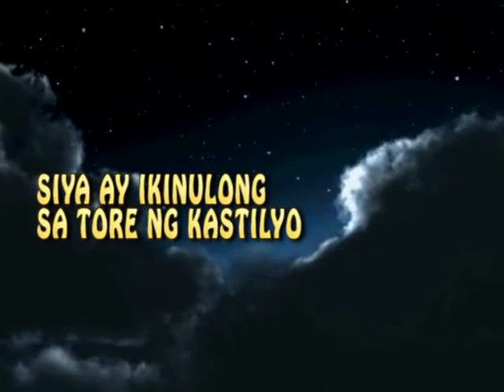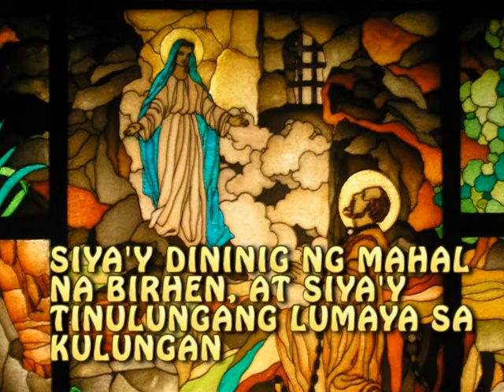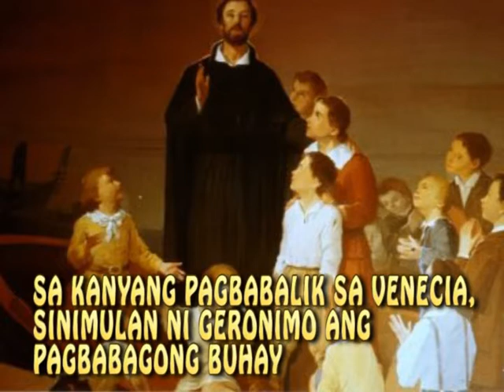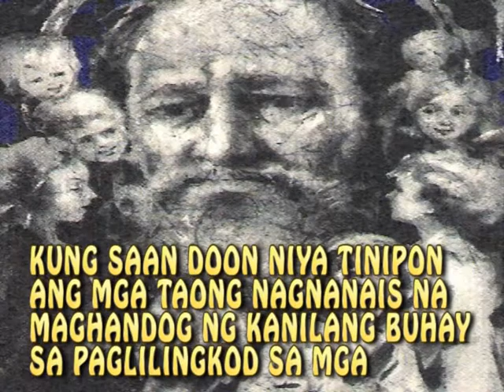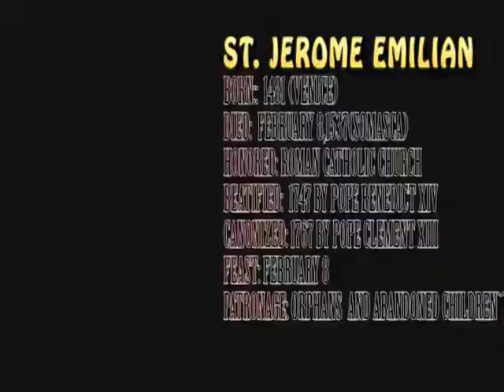LIFE OF ST JEROME EMILIANI2012